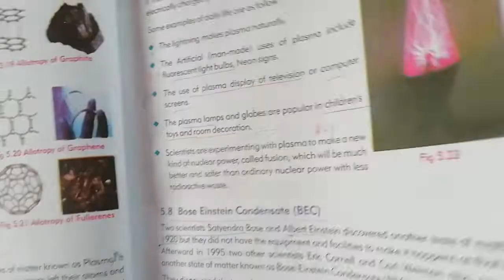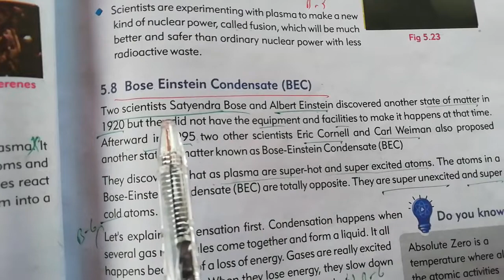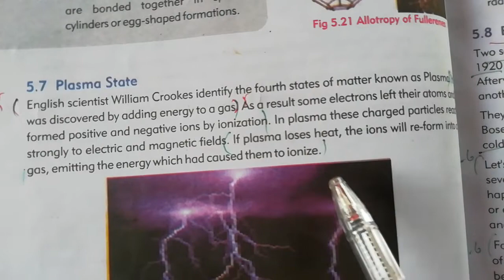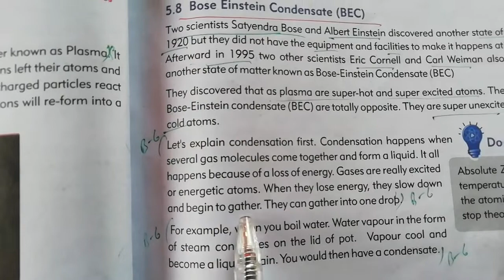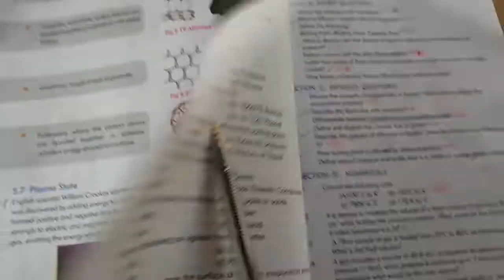Class 9th,Chemistry,Ch#5,States of Matter,Bose Einstein Condensate, (BEC), Florence Coaching Center